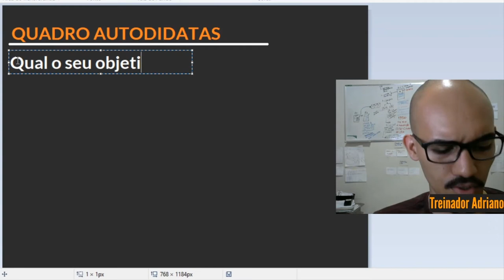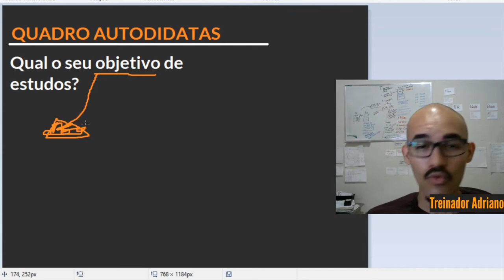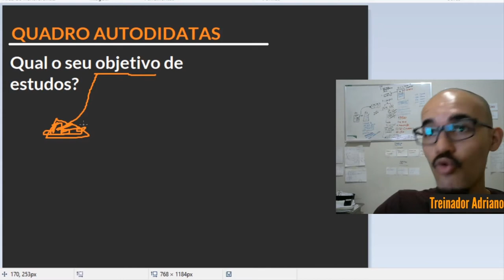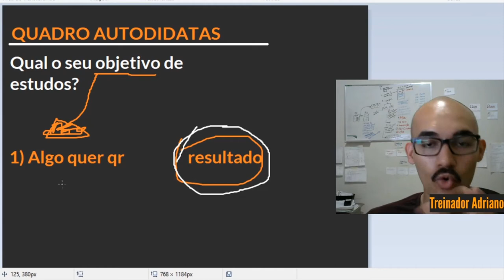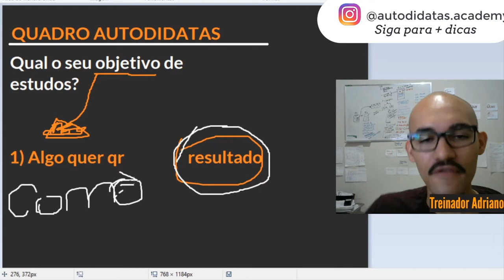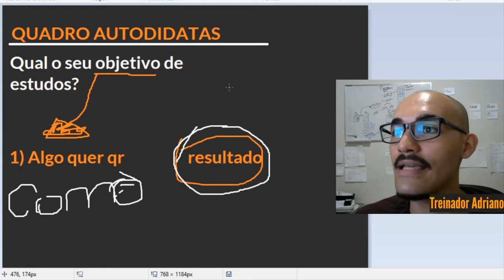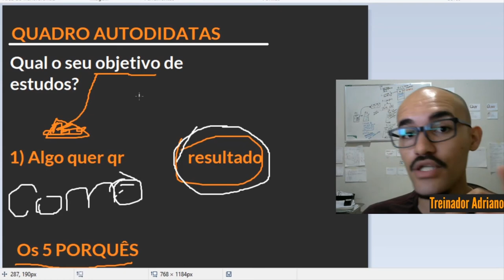🎯 Na Hora de APRENDER Comece por Essa Técnica | Evita Muitas Falhas e Perdas de Tempo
Uma das coisas mais importantes ao iniciar uma nova jornada para desenvolver uma nova habilidade, competência ou potencial conseguir SE enxergar no futuro e ver que tipo de pessoa você será quando alcançar o desempenho no campo desejado, esse é o tópico do vídeo de hoje.

✅ | VÍDEO PARA ASSISTIR A SEGUIR
🔹 Porque o Autodidata Aprende 10X mais Rápido que o Estudante Normal

🧠 | E se você quiser que eu te ensino o passo a passo para dominar os estudos, seja na hora de estudar, de praticar ou de memorizar. Conheça agora mesmo o Fórmula Habilidades de Estudos. 👉 Veja esse vídeo para saber mais

📚 | BIBLIOTECA RECOMENDADA:
Mindset: A nova psicologia do sucesso
Fixe o Conhecimento: A Ciência da Aprendizagem Bem-Sucedida
Micro-hábitos: As pequenas mudanças que mudam tudo
Solving the Procrastination Puzzle: A Concise Guide to Strategies for Change
Direto ao ponto - Anders Ericsson
Garra - Angela Duckworth
Mindset - Carol Dweck
Trabalho Profundo - Carl newport

⚙️ | MEUS EQUIPAMENTOS
Câmera 01 - (minha primeira)
Câmera 02 - (uso atualmente)
Microfone 01 - (meu primeiro)
Microfone 02 - (uso atualmente)
Minha Caixa de som atual
Faz mapa mental? Eu uso essas folhas